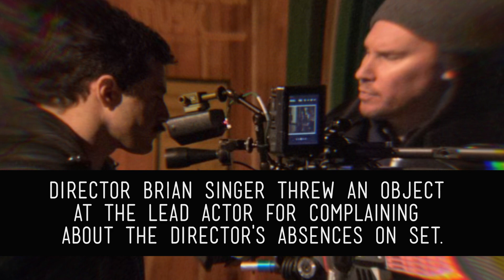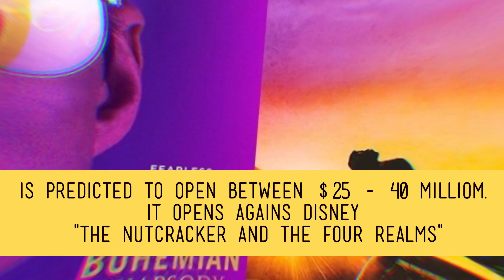Did you know? Bohemian Rhapsody - Random trivia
Did you know this 5 Random Things about Bohemian Rhapsody movie?

Source: Wikipedia / imdb / box office mojo